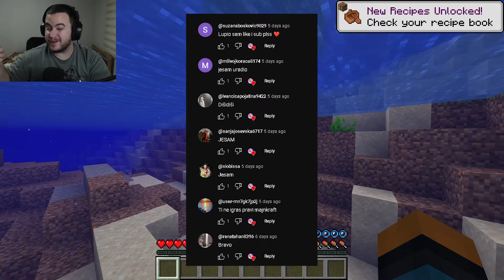POSTAO SAM DIJAMANT U MINECRAFTU!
►64/150